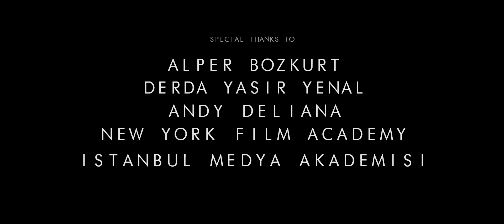The Heart in My Head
A man who has a heart in his head feels he needs to destroy that heart by shooting in his head. The heart would not be the only thing destroyed.